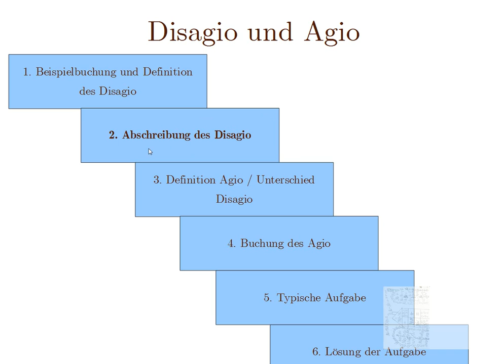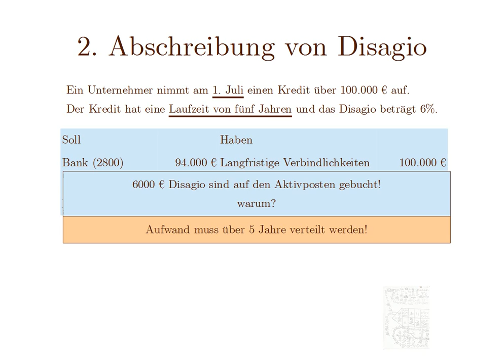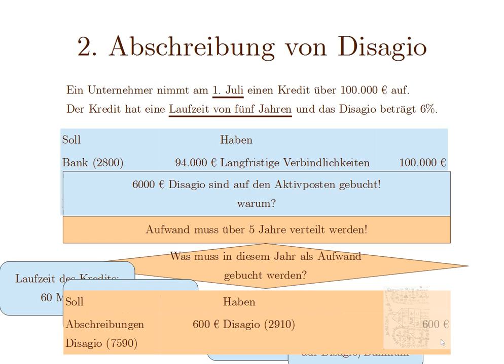2 Abschreibung von Disagio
Jetzt kommen wir zum eigentlichen Kern: Die Verteilung des Disagios über mehrere Jahre, indem man es abschreibt.